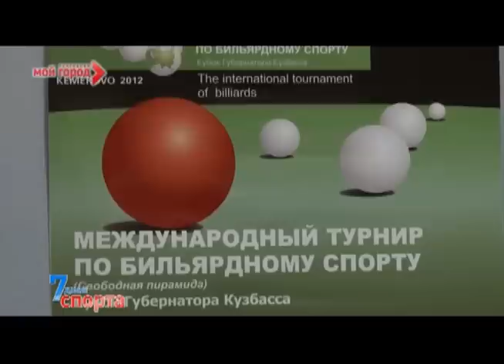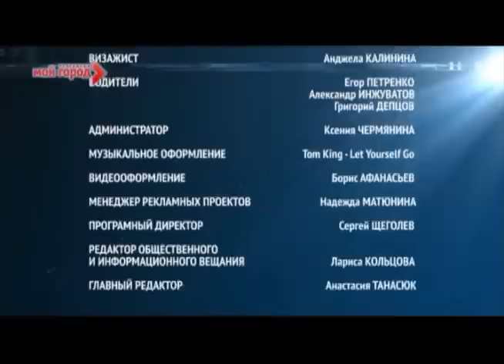7 дней спорта 24.03.2012.flv